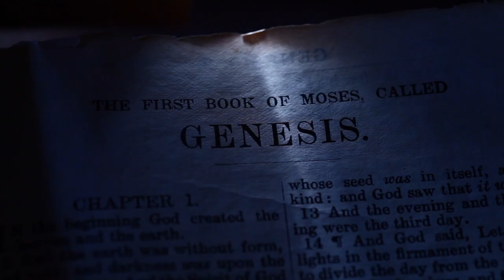SIRACH 3: 22 | Amen - Word of God | October 30, 2022 | Episode - 2556 | Fr Shaji Thumpechirayil